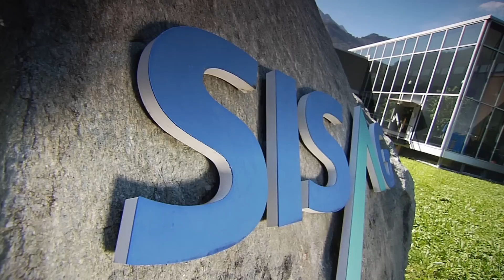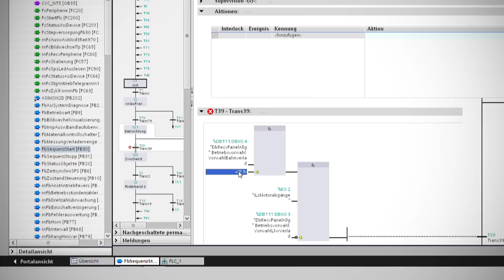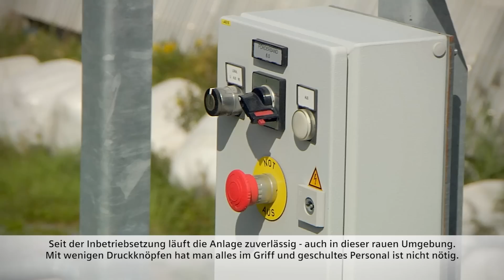Automatisierte Reinigung von Bahnschotter │ TIA Portal von Siemens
Erstmals in der Schweiz kam bei der Steuerung einer Anlage das neue Engineering Framework TIA Portal von Siemens zum Einsatz. Im Kieswerk Untervaz wird Bahnschotter gewaschen, bevor er auf die Geleise kommt. Die Waschanlage wird von einer Simatic S7-300 gesteuert und über ein Simatic HMI Comfort Panel bedient.